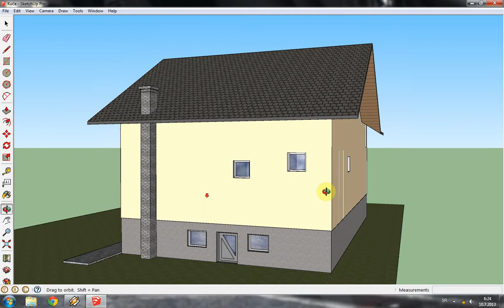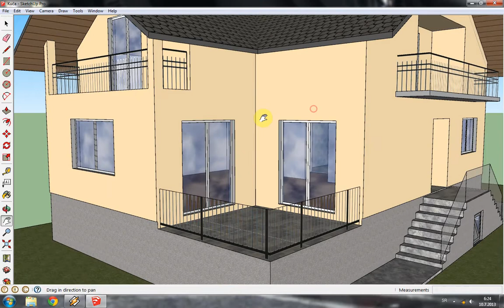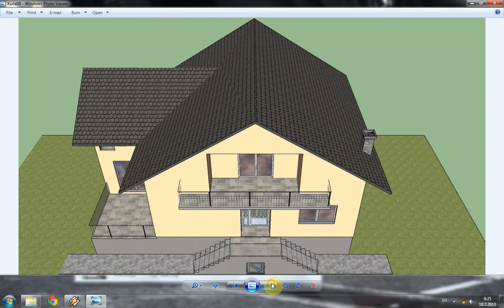House, Google SketchUp 8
Bobin i Slađin 3D plan za gradnju kuće.
Bobin and Slađin 3D plan to build a house.
2012/2013